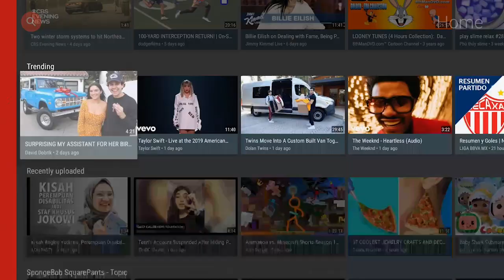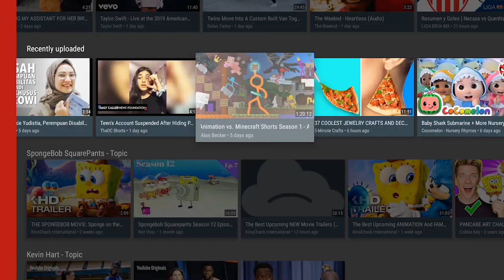Powered by Wechip：T95 H616 Android 10.0 Smart TV Box H616 2.4G Wifi Android 4K HDR